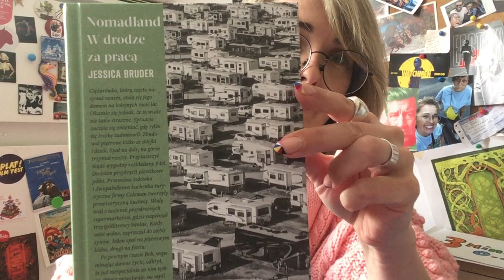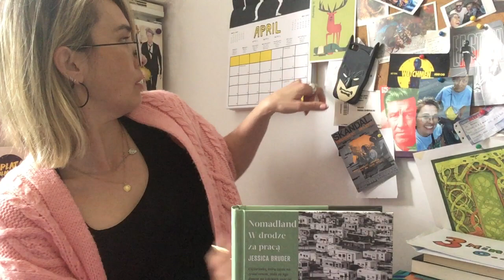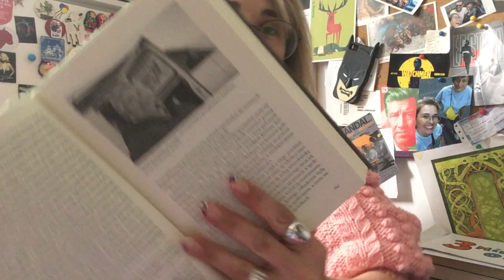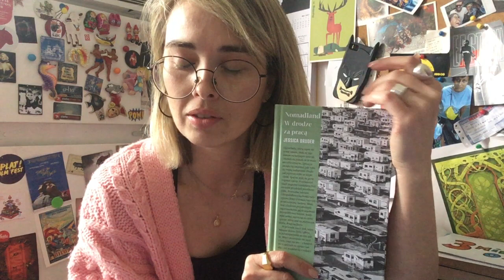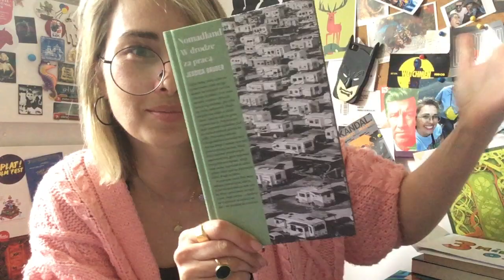3 minuty o... "Nomadland", Jessica Bruder | Odcinek 36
💁🏼‍♀️⏰  3 minuty o...  💁🏼‍♀️⏰
Odcinek 36: Nomadland. W drodze za pracą, Jessica Bruder, tłum. Martyna Tomczak, Wydawnictwo Czarne, 2020 🚌🛣🇺🇸

🎞Film "Nomadland" w reżyserii Chloé Zhao zainspirowany książką obejrzycie wkrótce w kinach! Tymczasem kilka nominacji do Oscara!

3 minuty o... to formacik, w którym Kaja Klimek opowiada o komiksach i (czasem) książkach. I jest dokładnie tak: 3 minuty (czasem ździebko dłużej!), krótko i na temat! 🤓